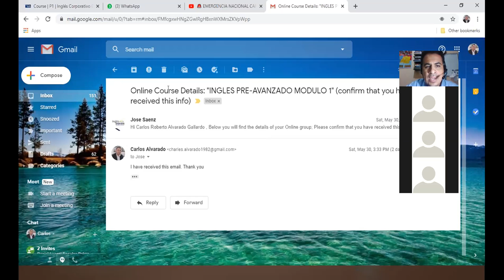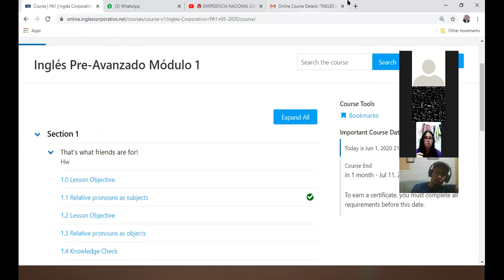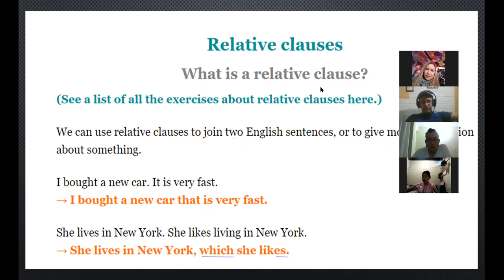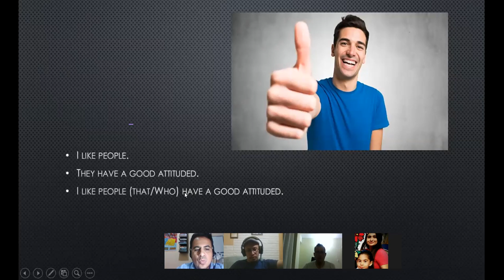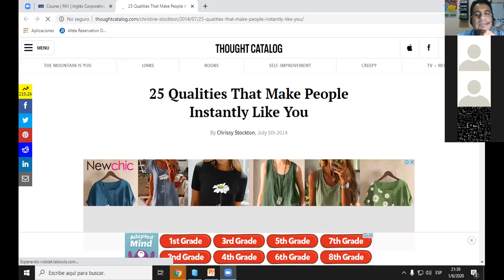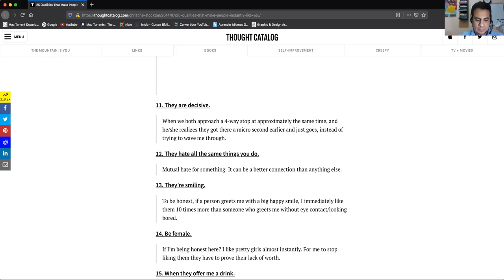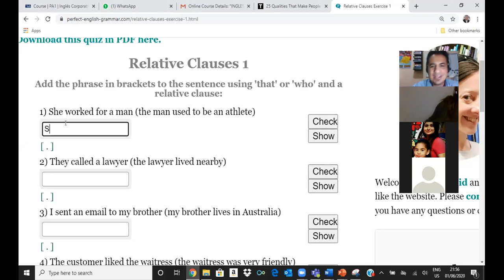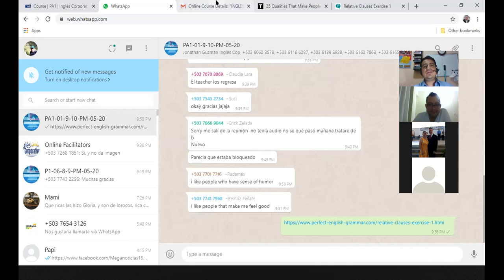Ingles Corporativo- Relative Clauses 1.1--1.4